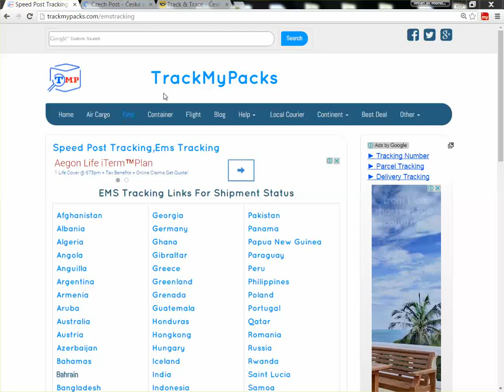Czech Republic Post Tracking Guide